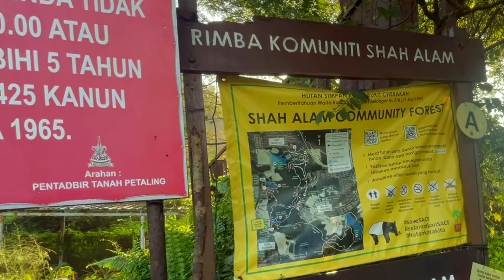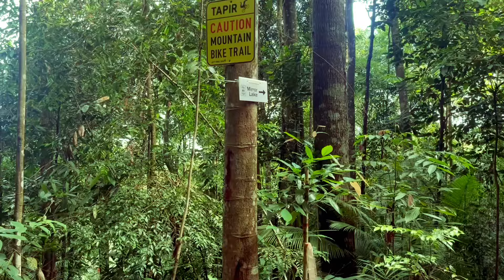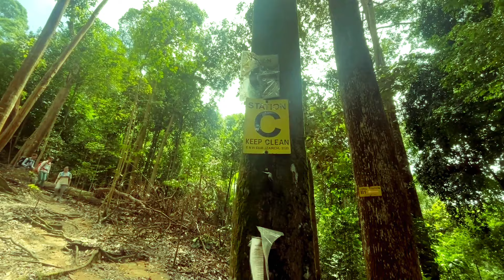DAY 17 - Tasik Cermin Shah Alam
Embark on a breathtaking journey with my latest hiking adventure at Tasik Cermin! 🏞️ Immerse yourself in nature's wonders as we explore the stunning landscapes and hidden gems of this mesmerizing destination. From tranquil lakeshores to lush green trails, this video captures the essence of the great outdoors. Join me on this unforgettable expedition, and let the beauty of Tasik Cermin inspire your next adventure! 🎥👟